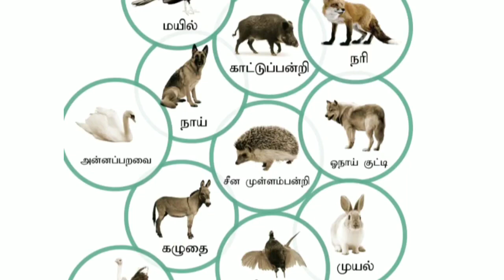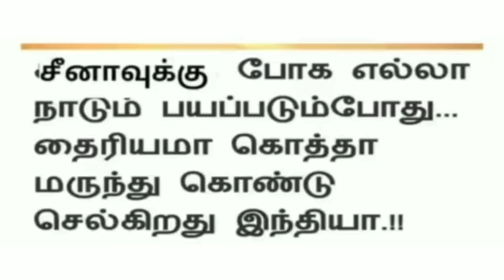கொரோனோ Virus VS தமிழ்நாடு TROLL | MEMES CREATOR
கொரோனோ VIRUS  TROLL IN TAMILNADU

மேலும் இது போன்ற வீடியோக்களும் நம்ம சேனலில் இருந்து உங்களுக்காக.